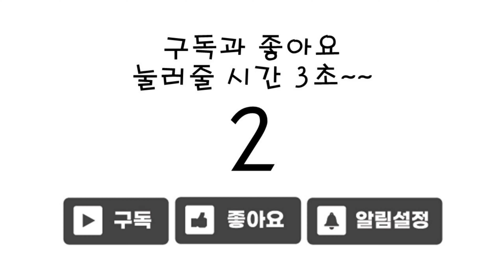가면라이더 세이버 DX 성검 소드라이버 변신 벨트 리뷰 Kamen Rider Saber Belt Bandai DX Seiken Swordriver